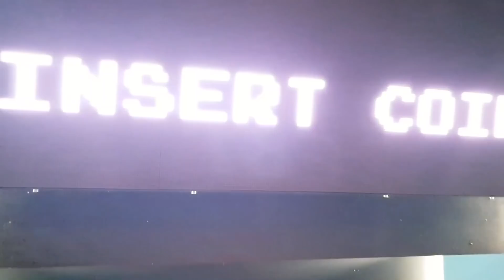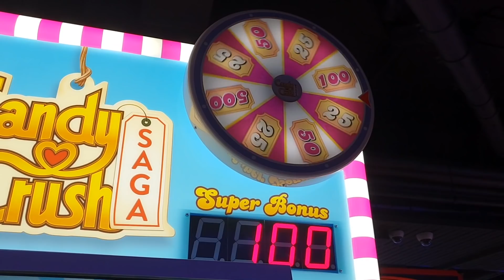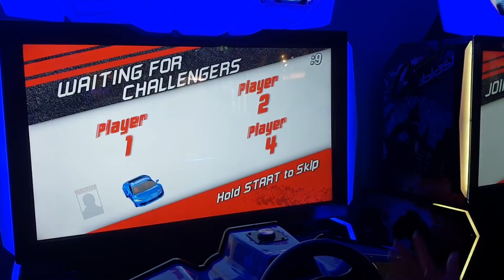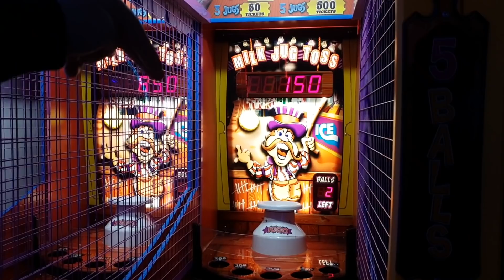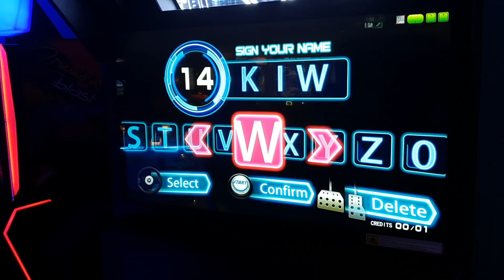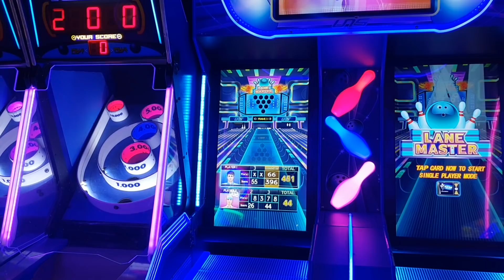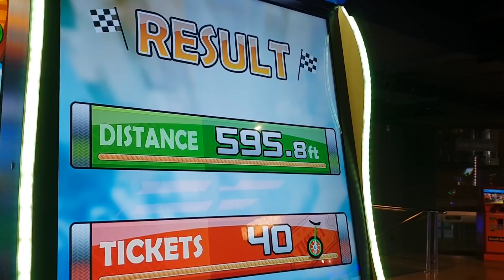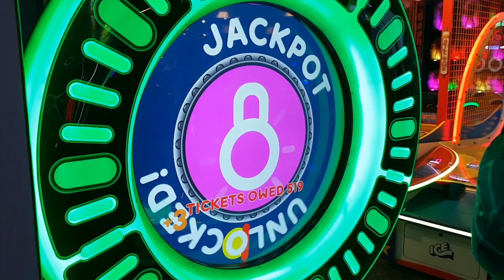$100 CREDIT CHALLENGE!!! || Jackpots and Claw Machine Toys WINNING STREAK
Join us to Celebrate our 6 months on the channel and reaching our first 100 subscribers.

We do a $100 Credit Challenge where we spend 100 credit and play as much games as we can at the Gameon arcade in Auckland New Zealand. We feature some of the best moment in this long video and show some of the best arcade games to win lots of tickets and jackpots.

This video is all about having fun! But we will see what we can win along the way :)

As the Title suggests, we do win quite a bit! A few arcade games jackpots here and there on the ticket redemption skill based games and we test our skills on the claw machine and win plush toys!